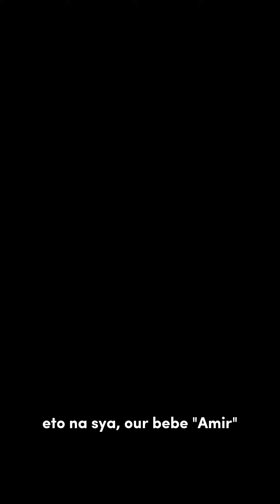kiDs milestone with Mom❤️